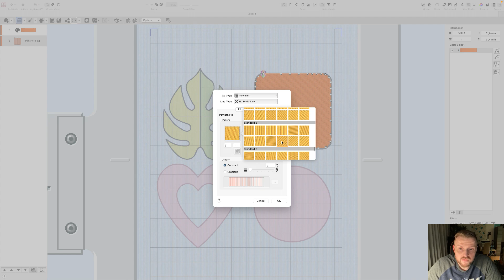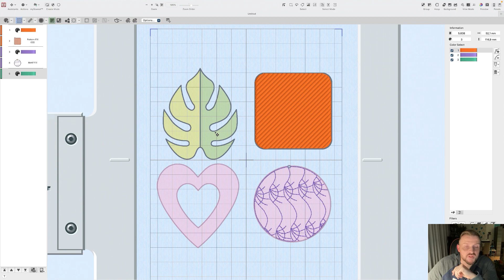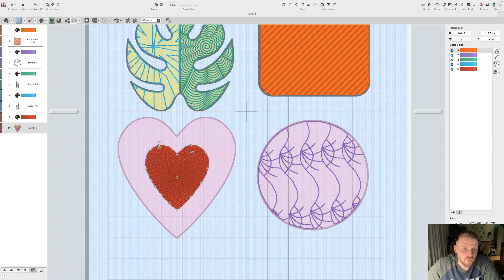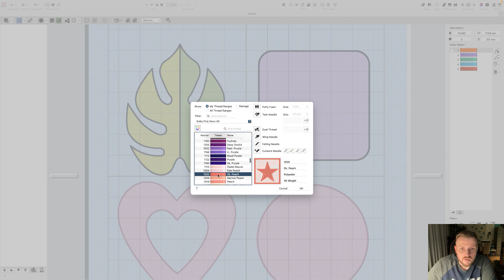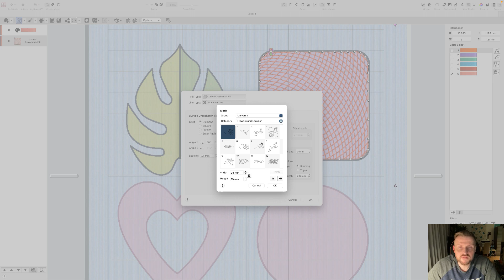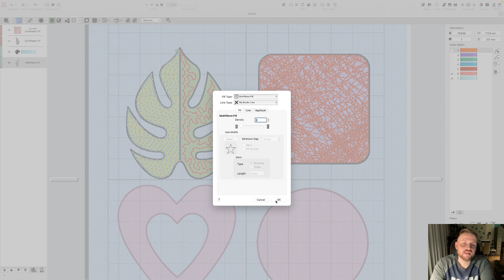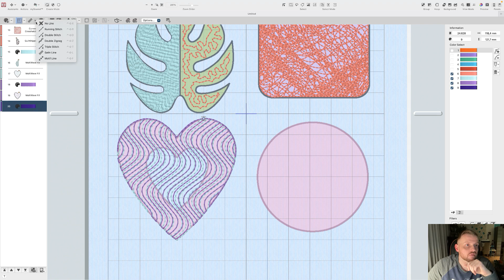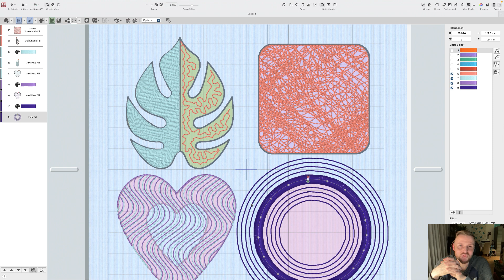My Sewnet Musterfüllungen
heute geht es in dem Video einmal darum welche Arten von Musterfüllungen die My Sewnet Sticksoftware bietet. .